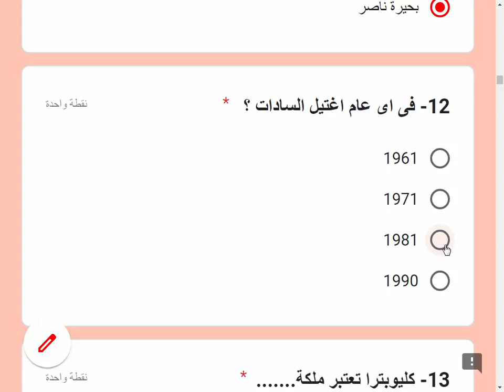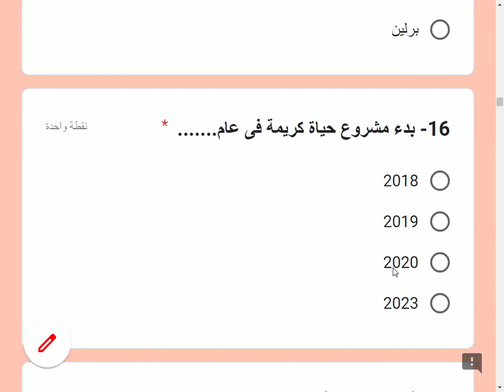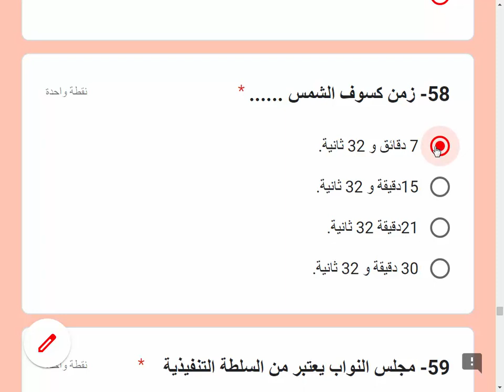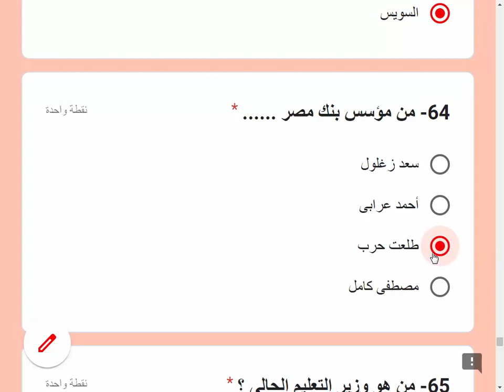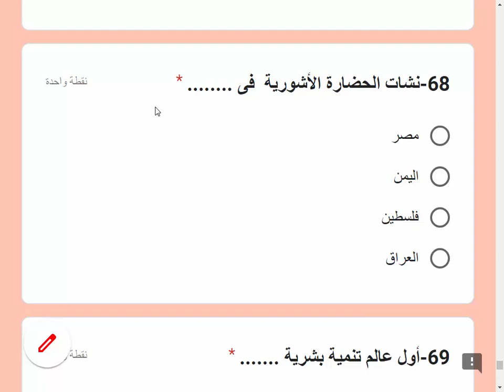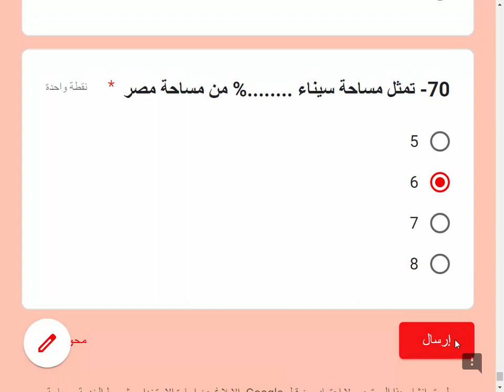الأختبار التجريبى الخامس فى أسئلةالمعلومات العامةوالتى تاتى منهاأسئلة فى امتحانات مسابقة 30 الف معلم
الأختبارالتجريبى الخامس فى ( أسئلة المعلومات العامة والثقافية) والتى تاتى منهاأسئلة فى امتحانات مسابقة 30 الف معلم
رابط الأختبار /
أسئلة_مسابقة_30_الف_معلم_تخصص_رياض الأطفال
اسئله مسابقه 30الف معلم
مسلسلات ررمضان 2023                                                                                                                                                                    اسئلة مسابقة 30 الف معلم pdf
موعد مسابقة 30 الف معلم
مسابقة تعيين 30 الف معلم
شروط مسابقة 30 الف معلم
مسابقة تعيين 30 ألف معلم.. شروط التقديم والأوراق المطلوبة لمسابقة التربية والتعليم
رابط البوابة الالكترونية egmoe.org لتسجيل وظائف وزارة التربية والتعليم
وظائف كوم
وظائف اليوم
وظائف شاغرة
وظائف مصر
وظائف خالية
تقديم وظائف
وظيفة
وظايف
اخبار وزارة التربية والتعليم
اخبار اليوم
اخبار التربية والتعليم اليوم
اسئلة مسابقة 30 الف معلم
اسئلة مسابقة 30 الف معلم pdf
اسئلة مسابقة 30 الف معلم 2022
اسئلة مسابقة 30 الف معلم 2022 اليوم السابع